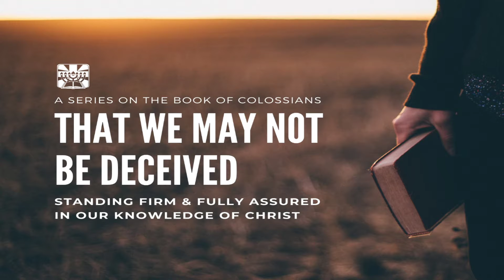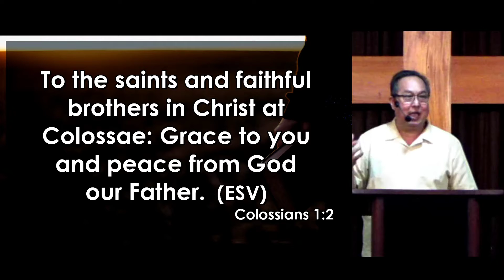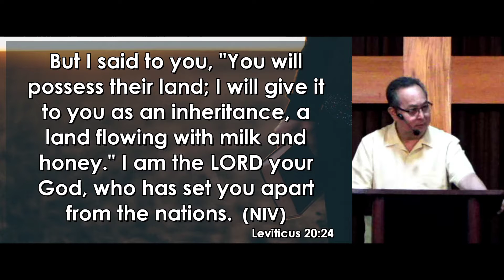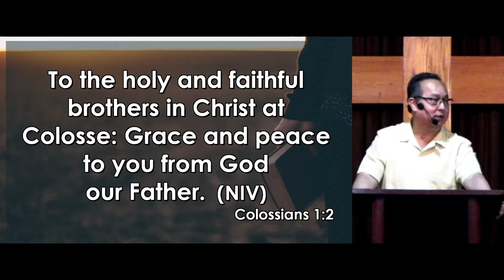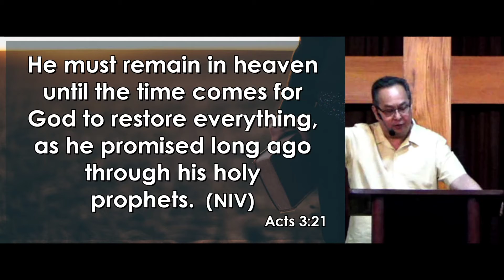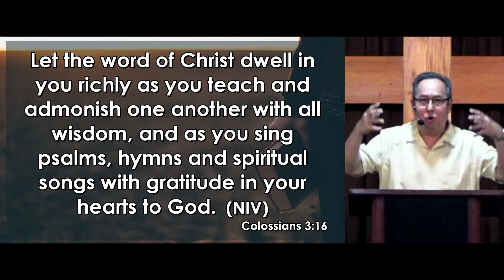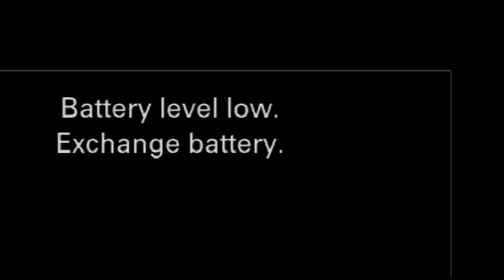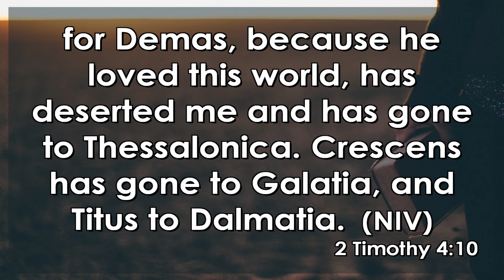[AM SERVICE] "Holy and Faithful" | Colossians 1:1-2 | September 5, 2021 | TLLCC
September 5, 2021 Sunday Morning Service
"That We May Not Be Deceived": A Series on the Book of Colossians
The Lord’s Lampstand Christian Church
Bacolod City, Philippines

(We apologize for the video turning off towards the end of the video. We experienced some technical difficulties and were not able to get the video back.)